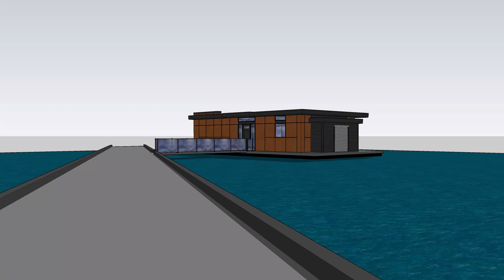24 140 240920 01 GD M1 PRELIM 1